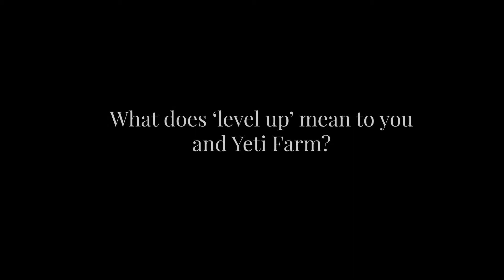Yeti Farm | What does level up mean to you and Yeti Farm?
Beyond the Startline is a series of stories designed to celebrate local entrepreneurs with growth-stage companies who are finding success in a competitive global digital economy and inspiring a new generation of innovation.